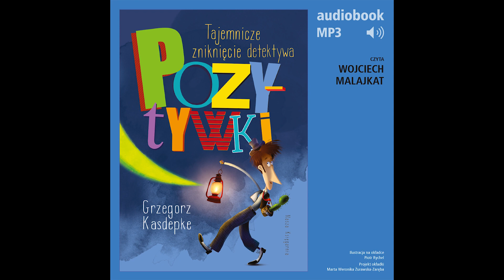Tajemnicze zniknięcie detektywa Pozytywki - Grzegorz Kasdepke [audiobook fragment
Fragment audiobooka "Tajemnicze zniknięcie detektywa Pozytywki".

Przed drzwiami agencji detektywistycznej "Różowe Okulary" zebrał się niemały tłumek. Pan Mietek, Dominik i Zuzia, ich mama, pani Ryczaj i Asia… Wszyscy chcą sprawdzić, czy detektyw Pozytywka naprawdę zniknął. Może zachorował? Wyprowadził się? Albo wyjechał służbowo? Tylko dlaczego bez pożegnania? To do niego niepodobne. A może coś mu się stało? Mieszkańcy kamienicy nie chcą dopuścić do siebie najczarniejszych myśli.

Autor: Grzegorz Kasdepke
Czyta: Wojciech Malajkat